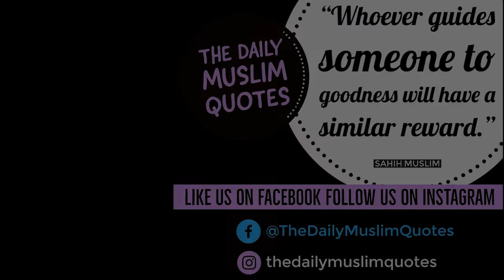PROTECTING YOUR SELF FROM SATAN by Dr. Sheikh Kamal Abu Mariam